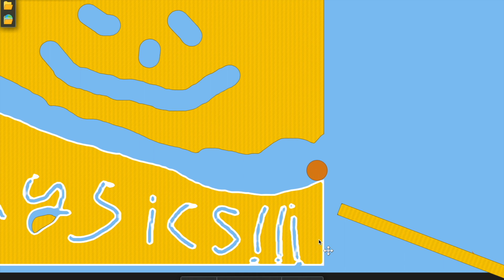Physics Project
Project for my physics class that I was supposed to do on zoom and hand in a week ago. Punctuality is not my forte.